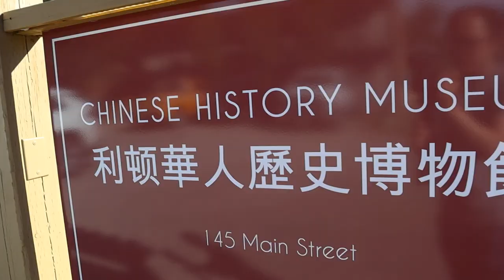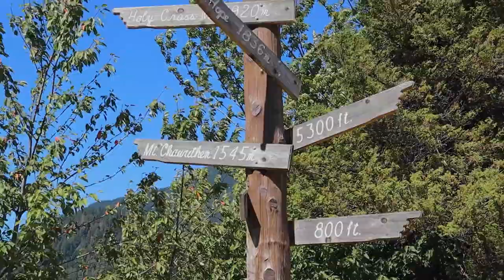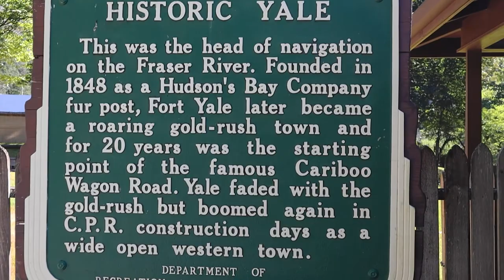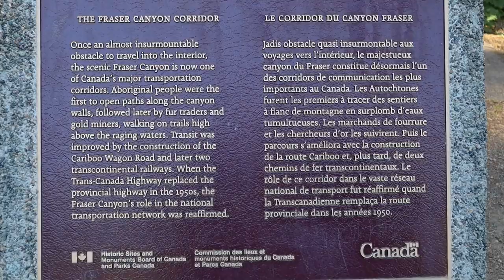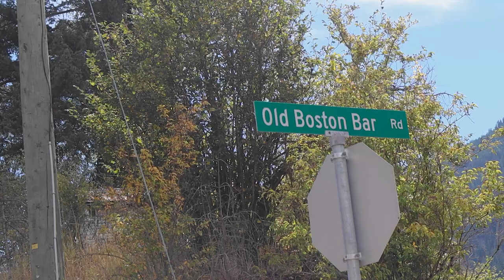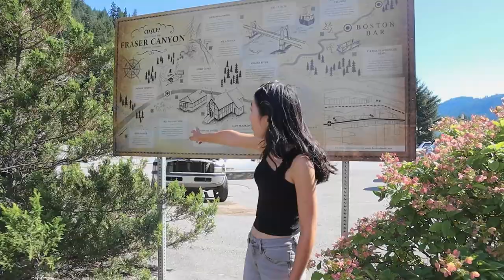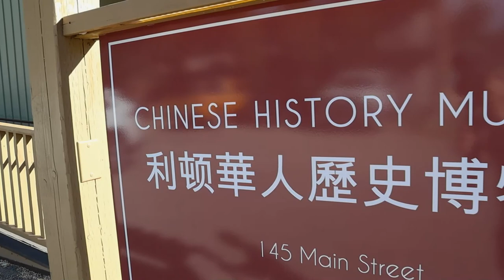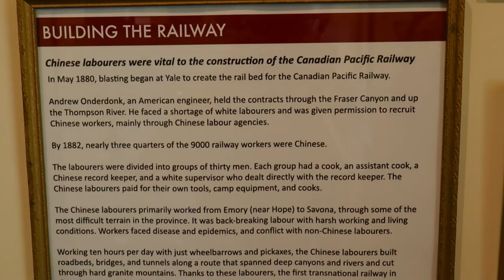【800公里加拿大淘金之旅（上）】心痒了很久，我们终于去淘金啦！Gold Rush Trail | Yale, BC | Alexander Bridge | Boston Bar | Lytton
Travel Vlog#30 | Gold Rush Trail, British Columbia, Canada
两百多年前，第一批来加拿大的华侨就是来淘金的，金灿灿的硬通货谁不喜欢哈哈。心心念念了很久，终于，我们也踏上了通往BC省北部的淘金之路。猜猜最终我们收获了多少克黄金，本系列淘金之旅结尾会揭晓答案哈！

亲近自然是我们的爱好，我们会继续分享我们一路的探索和体验，希望给你们带来快乐，也希望你们有机会去感受尝试。

简单生活是我们一直以来对待生活的态度。我们也会开始分享我们的生活感悟和心得，希望能带给你们一点启发，获得一点力量。